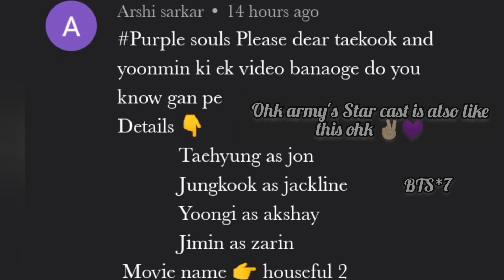req vid💜BTS Yoonmin ft taekook fmv on hindi bollywood mix song on Do you know💜BTS ft housefull 2 fmv